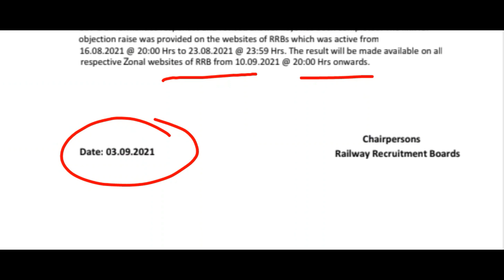NTPC RESULT 2021 | Notice released | CBT 1 Result | RRB NTPC RESULT|आ गया रिजल्ट?|सीबीटी 1 का रिजल्ट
NTPC RESULT | Notice released | CBT 1 Result | NTPC result 2021 |

NTPC RESULT
ntpc cut off 2021
ntpc cut off 2021 answer key
ntpc result kab aayega
एनटीपीसी रिजल्ट कब आएगा
एनटीपीसी का रिजल्ट कब आएगा 2021
आरआरबी एनटीपीसी का रिजल्ट कब तक आएगा
एनटीपीसी सीबीटी 1 का रिजल्ट कब आएगा
ntpc latest news
ntpc today news
released notice
viral notice